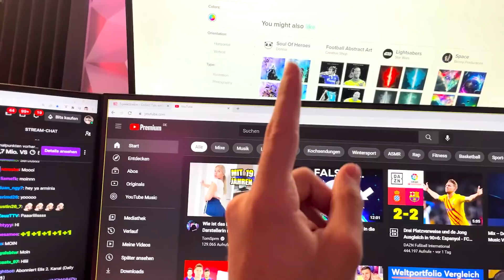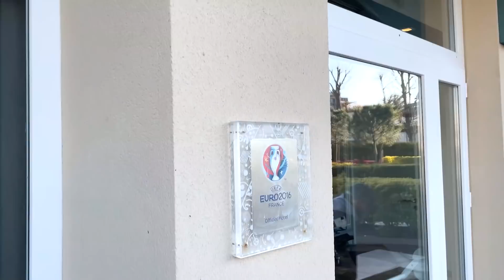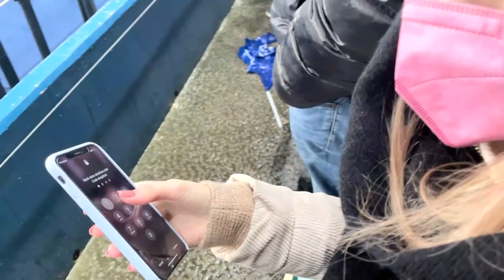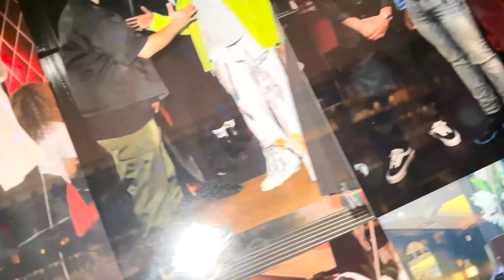VIP TICKETS BEIM CL SPIEL „PSG VS REAL“😍🔥 Paris Vlog mit Melina🙌🏼 Essen, Stadt & Co.🇫🇷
Auch hier nochmal Danke an Julian und Mustafa für die Tickets und den Trip🙏❤ Checkt die Jungs gerne ab⬇